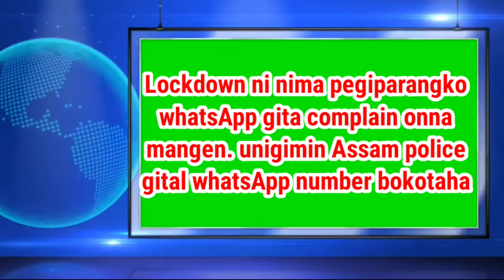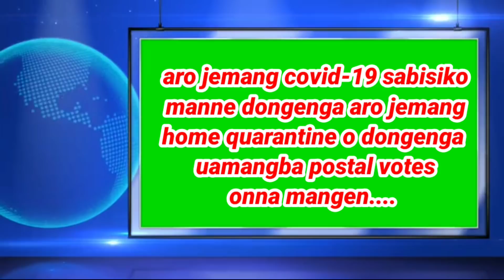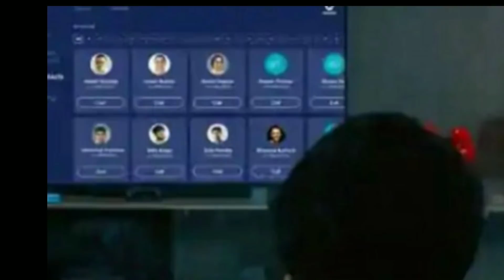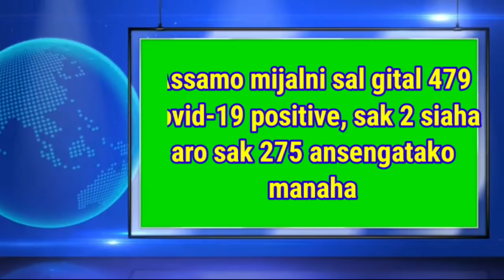Garo News 3rd July / Jio HD video calling apps/ Bollywood dance Choreographer siaha😥😥 // A'chik info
Hi,
     Anga Arson Sangma

Rimchaksoua nasimang sakantiko angni YouTube channel "A'chik info" channelona...

      Mitela